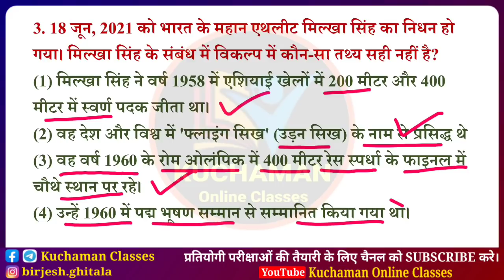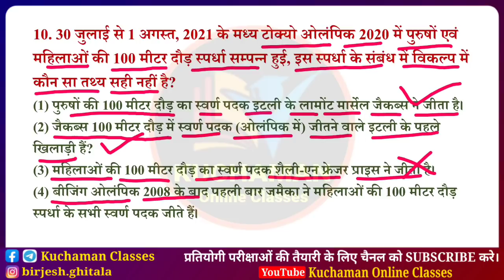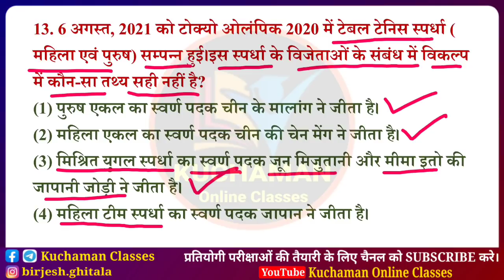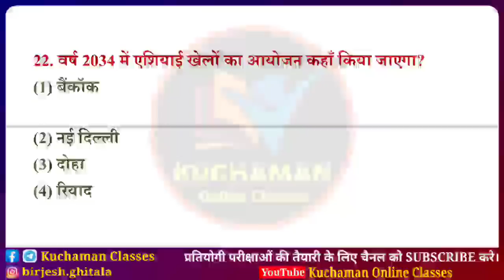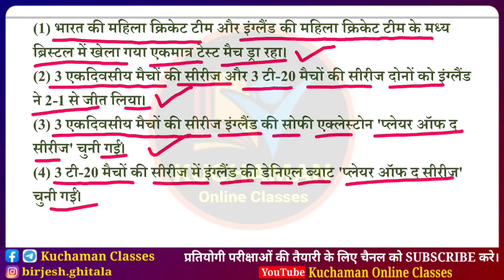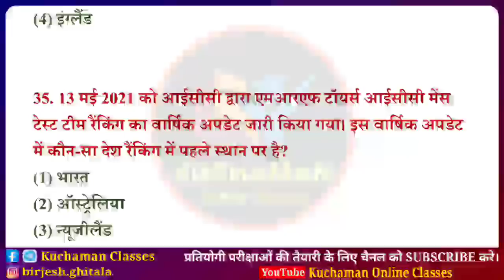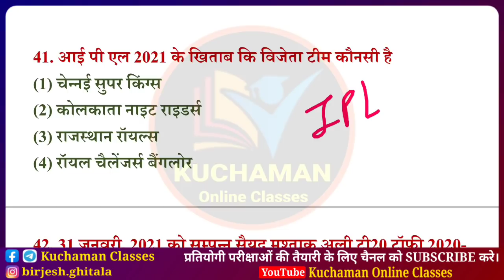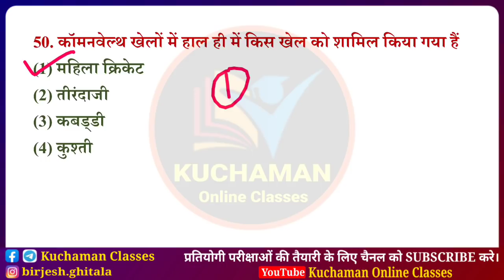खेल कूद 2021 । ओलंपिक 2021 । खेल खिलाड़ी करंट अफेयर्स । स्पोर्ट्स करंट अफेयर्स 2021 । खेल । खेल 2021